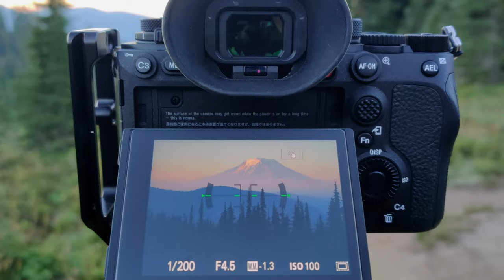BACKPACKING in GOAT ROCKS WILDERNESS: Landscape Photography Trip | ULTRALIGHT BACKPACKING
LANDSCAPE PHOTOGRAPHY ADVENTURE during a 3 Day Backpacking Trip in the Goat Rocks Wilderness. All photos taken with the Sony A1 camera with either the Sony 16-35 F4 PZ G Lens, or the Sony 75-350mm OSS G Lens.

Recorded on a Sony A1 and OnePlus 7 Pro.
Audio recorded on a Rode PodMic into a Scarlet Solo.
Additional footage by Debs Gardner (Photographer of Pikas, Mushrooms, and Landscapes).